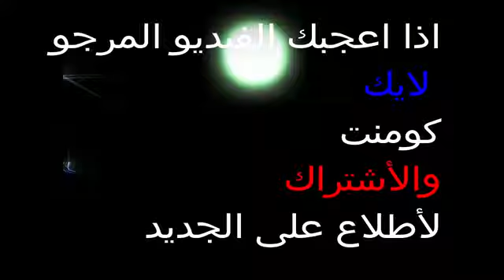2 كبور و لحبيب 2 حلقة 2 موت ديال الضحك 😂 kabour et lahbib 2 episode2 YouTube